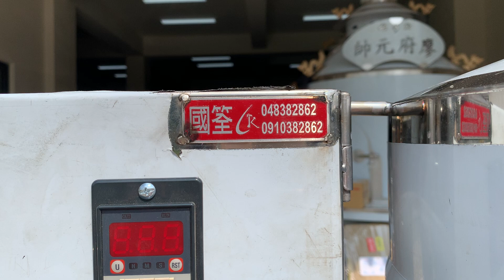200公升電力式直筒精油蒸餾機(附輪)、精油萃取機加熱器結構改良、專利證書號為M558027、肉桂精油、植物精油萃取機、植物精油蒸餾器、樟腦油、香茅精油、檜木精油、檸檬香茅精油、薄荷精油、茶樹精油